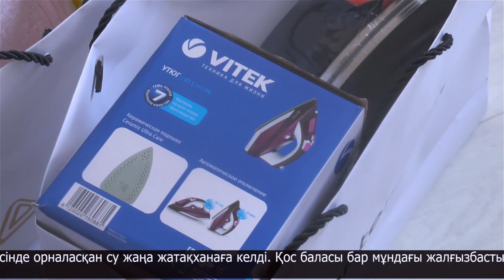Жалғызбасты анаға гуманитарлық көмек табысталды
Еріктілер табиғи апат кезінде тынбай еңбек етуді жалғастыруда. Бүгін бір тобы Мағжан Жұмабаев көшесінде орналасқан су жаңа жатақханаға келді. Қос баласы бар мұндағы жалғызбасты ана су тасқыны кезінде ешбір затын алып үлгермеген екен. Былғары зауыты кентінің тұрғыны волонтерлер бұған дейін түсіндіру жұмыстарын жүргізген кезде өз өтінішін білдіріпті. Бүгін азаматшаға киім-кешек, тұрмысқа керекті заттар мен азық-түлік әкелінді.